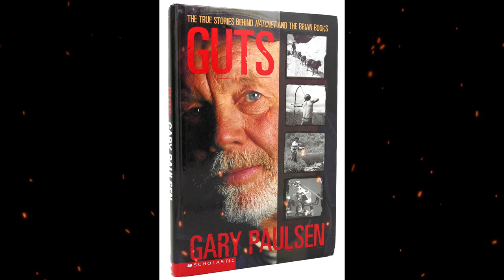Summary, “Guts: The True Stories Behind Hatchet and the Brian Books” by Gary Paulsen - Book Review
Guts: The True Stories Behind Hatchet and the Brian Books is a non-fiction book by Gary Paulsen, published on January 23, 2001 by Delacorte Books. It is about some of Paulsen's life adventures, including dog sledding in blizzards, being in a plane stalling in the air in the arctic, watching as a little boy gets stabbed to death by a young buck, and eating bugs. He discusses the inspirations of his life and the way they helped to create events for his character Brian Robeson in his Brian's Saga series.

Gary James Paulsen (May 17, 1939 – October 13, 2021) was an American writer of children's and young adult fiction, best known for coming-of-age stories about the wilderness. He was the author of more than 200 books and wrote more than 200 magazine articles and short stories, and several plays, all primarily for teenagers. He won the Margaret Edwards Award from the American Library Association in 1997 for his lifetime contribution in writing for teens.